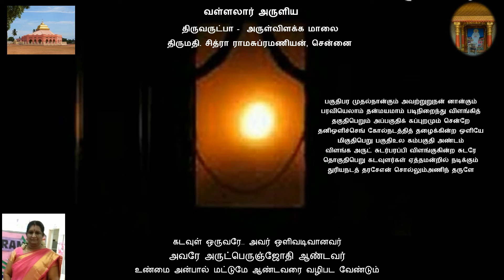Arutpadaily0309 Mrs Chithra Ramasubramanian,Chennai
வள்ளலார் அருளிய
திருவருட்பா -அருள் விளக்க மாலை
பகுதிபர முதல்நான்கும் அவற்றுறுநன் னான்கும்
பரவியெலாம் தன்மயமாம் படிநிறைந்து விளங்கித்
தகுதிபெறும் அப்பகுதிக் கப்புறமும் சென்றே
தனிஒளிச்செங் கோல்நடத்தித் தழைக்கின்ற ஒளியே
மிகுதிபெறு பகுதிஉல கம்பகுதி அண்டம்
விளங்க அருட் சுடர்பரப்பி விளங்குகின்ற சுடரே
தொகுதிபெறு கடவுளர்கள் ஏத்தமன்றில் நடிக்கும்
துரியநடத் தரசேஎன் சொல்லும்அணிந் தருளே